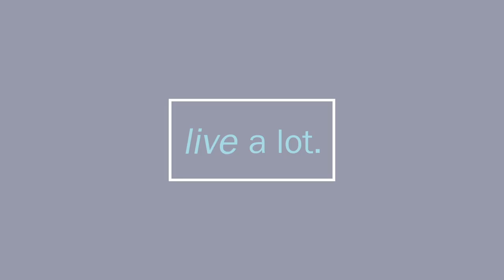Upekkha: Equanimity Contemplation (Music by Yuval Ron - Part 4 of 4)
CJ Liu interviews award winning composer Yuval Ron on his newest album, "Four Divine States of Mind."

In the Buddha's teaching there are four kinds of contemplation designed to develop universal love to other living beings. These four are called Divine Abidings (brahma-vihara). Whoever can maintain any one of them even a moment has lived for that moment as the Highest Gods (the Brahma Deva). The four kinds are:

Loving-kindness (metta)
Compassion (karuna)
Vicarious joy (mudita)
Equanimity (upekkha)).

(Part 1): Yuval shares his vision for the album, and in the following segments talks about his work on each of the states Loving Kindness & Compassion

(Part 2): Yuval shares his selection of ChloePourmorady and EstrellaMorente, the singer in Loving Kindness, and and how he layered the other musical components by some of the musical greats.

(Part 3): Yuval shares his selection of DevaPremal and how he layered the other musical components by some of the musical greats.

(Part 4): Yuval describes this as the most intellectually challenging song, with singer Uyanga Bold.

– With –
Composer: Yuval Ron
Executive Producer: Richard Gold

– Featuring –
Deva Premal (Singer Vicarious Joy)
Estrella Morente (Singer for Compassion)
Uyanga Bold (Singer for Equanimity)
Chloe Pourmorady (Singer in Loving Kindness)
Adam del Monte
Pandit Nayam Gosh
Alam Khan
Somnath Roy (percussionist - Vicarious Joy)
Dennis Karmazyn
Hirokazu Kosaka
Jamie Papish